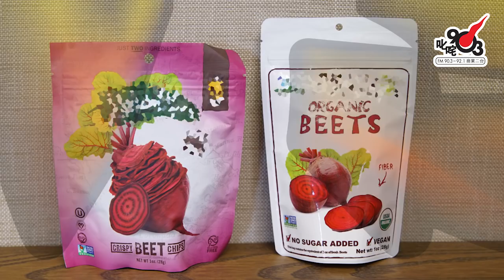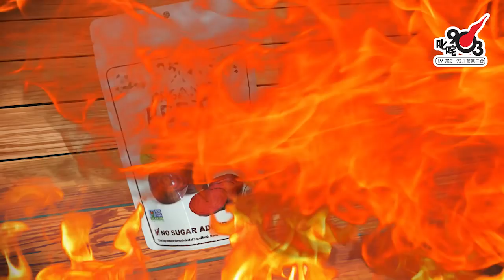《識貨之人》試食紅菜頭片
叱咤903 《早霸王》
逢星期一至五 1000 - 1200
主持：森美、小儀、西瓜